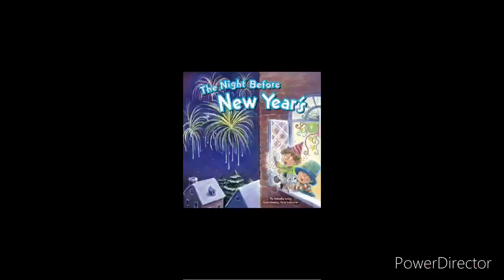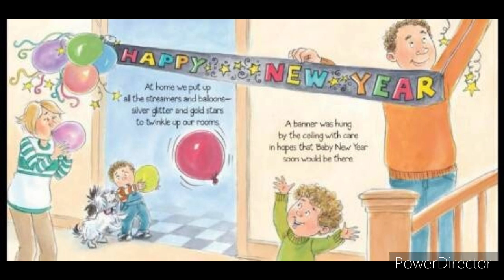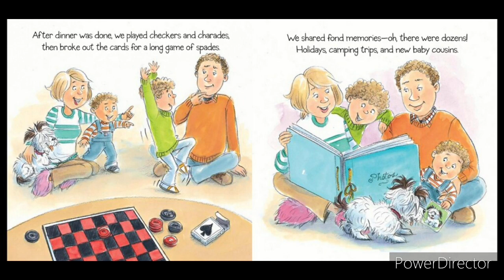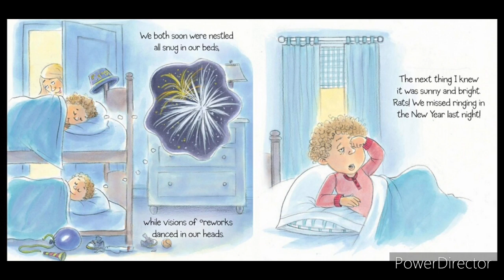The Night Before New Year's Read by Roxy!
Hey everybody! This YouTube channel is created to get you creative and motivated! We call our selves the Boredom Busters. And we are working to earn our Silver Award. Our members are Ellie, Gabby, and Roxy. We upload video packages consisting of 3 categories. Crafts, Drawing, and Reading. We will be uploading these packages every other Sunday. But this week we decided to do a bonus week! And this package is about New Year's!

This video is lead by Roxy. She will be reading you The Night Before New Year's by Natasha Wing.